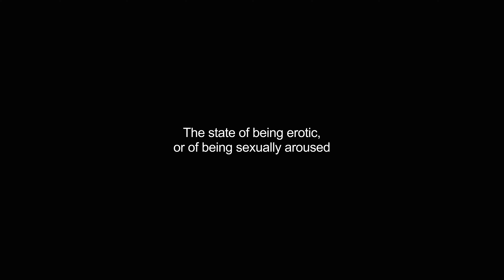eroticism video Dictionary meaning and pronunciation